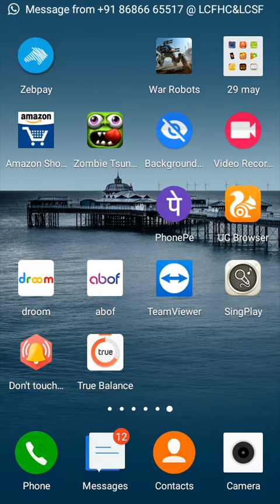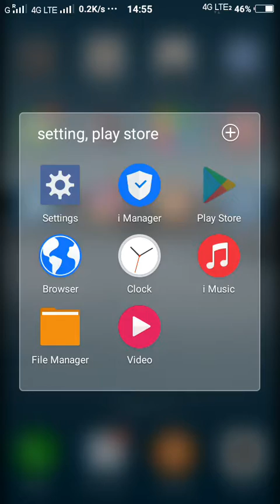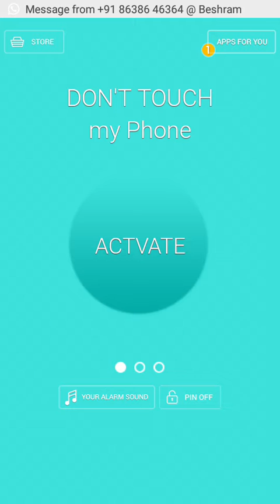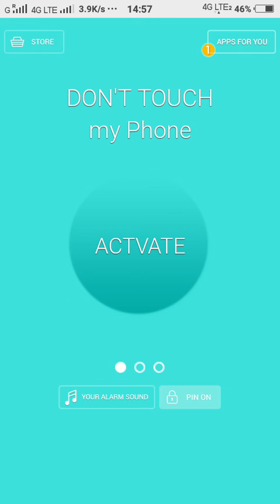Don't touch my phone. . . . . . ?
इस ऐप को अपने मोबाइल में इंस्टॉल करके आप अपने मोबाइल को सुरक्षित रख सकते हैं

More info. What's up 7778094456